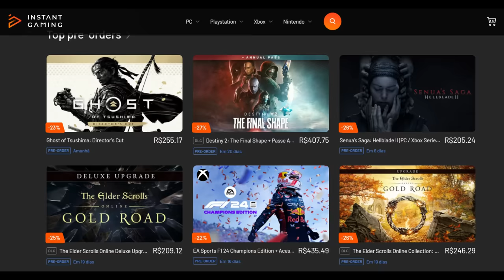BURRICE? RED BULL ESTÁ CONSIDERANDO PEREZ AO INVÉS DE SAINZ / PUNIÇÃO PARA OCON / NEWEY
Sergio Milani
@scuderiamilani (Twitter)

João 3:16

00:00 - Introdução
00:21 - F1 24 XBOX COM SUPER DESCONTO
00:52 - Newey descartado pela Ferrari
02:20 - Outras possibilidades
03:10 - Ocon será substituido?
05:28 - Mercedes fecha a porta para Carlos
06:41 - Red Bull prefere Perez
08:00 - Williams ou Sauber
09:03 - Seja membro